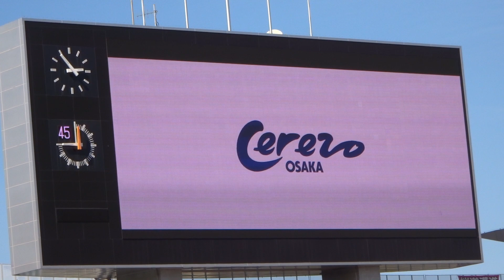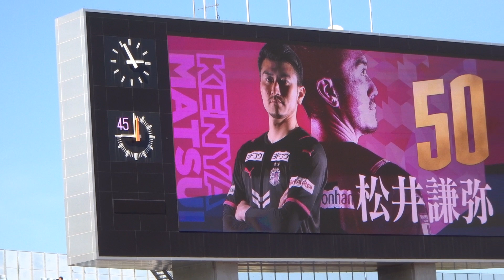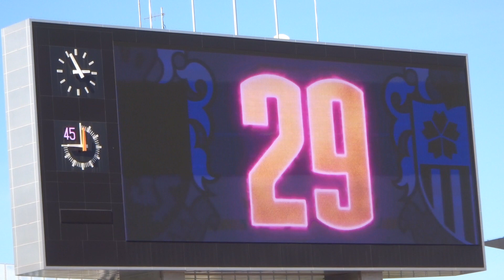2021J1第9節セレッソ大阪スタジアム選手紹介（福岡戦）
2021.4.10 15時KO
2021J1第9節
セレッソ大阪vsアビスパ福岡

スタジアム選手紹介

小菊コーチが指揮